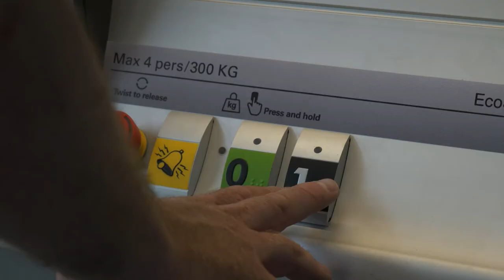EKODJAR - Episode 10 - Latest Technology Lifts and How they Work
Matthew Farrugia - Lift Supplier